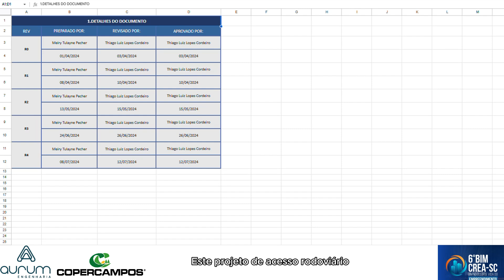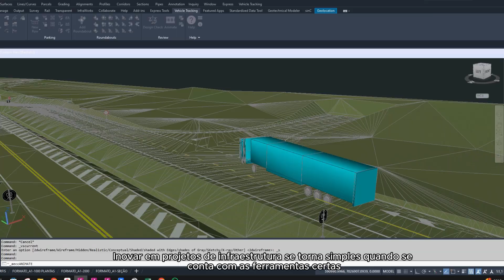Prêmio BIM em Projetos 2024 | Categoria CREA - Aurum Engenharia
Vídeo produzido para o Prêmio BIM em Projeto promovido pelo evento: "6º BIM CREA-SC" que ocorrerá entre os dias 29 e 30 de outubro de 2024.

🔷Categoria: CREA

Estado: Santa Catarina
Nome do responsável pelo projeto (Autor principal): Thiago Luiz Lopes Cordeiro

Profissão: Engenheiro Civil

Empresa/Instituição: Aurum Engenharia

🔷EQUIPE
Meiry Tulayne Pecher - Coordenadora BIM / Orçamentação
Jade Heberle - Compatibilização / Federação / Qualidade / informação
Thiago Luiz Lopes Cordeiro - Estudos / Modelagem / Gerente de contrato